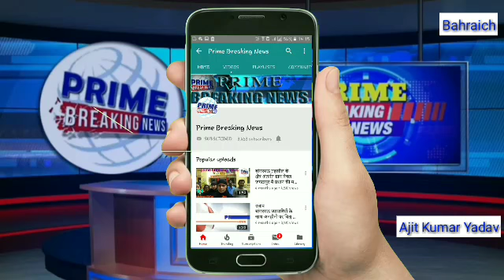22 वर्षीय युवती की डेमू ट्रेन के चपेट में आने से मौत